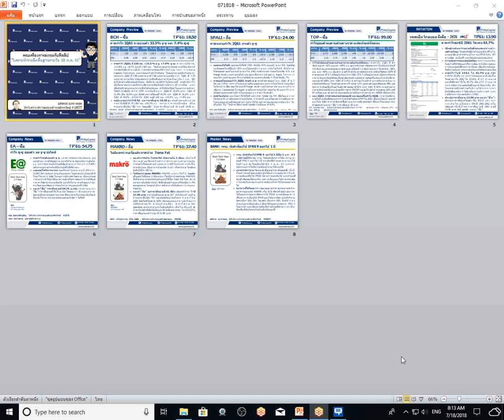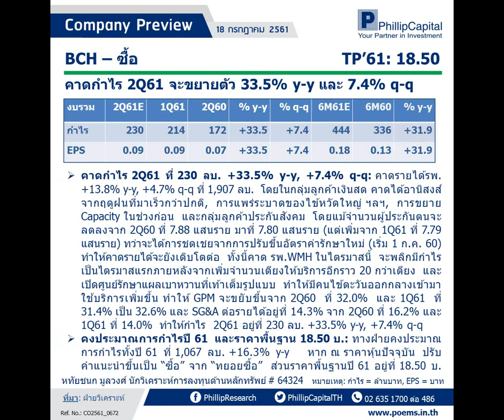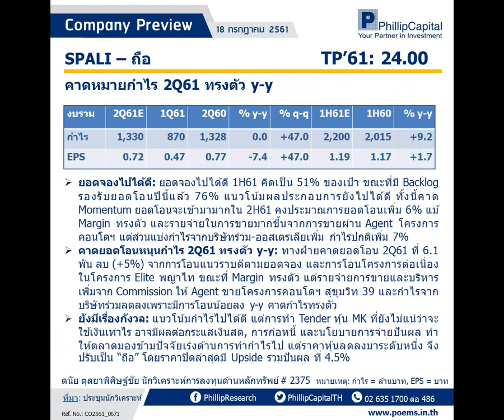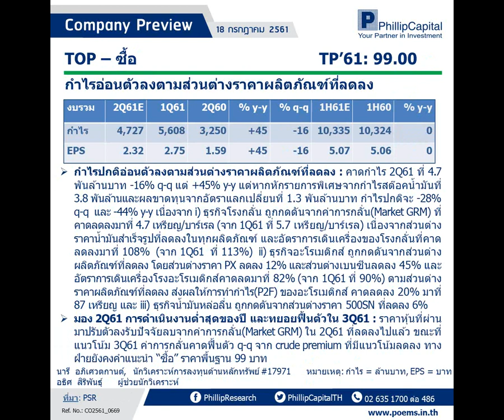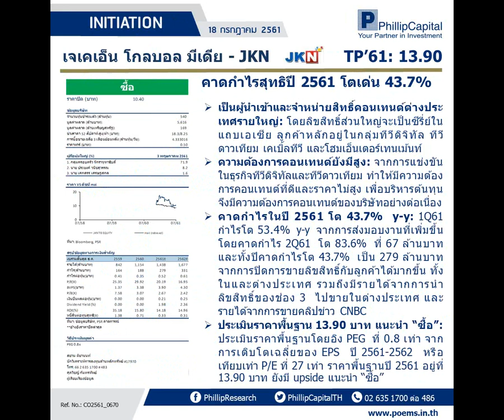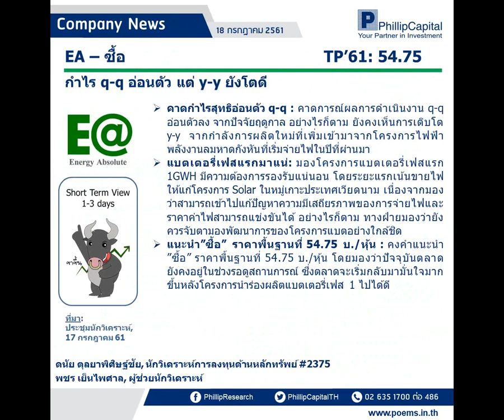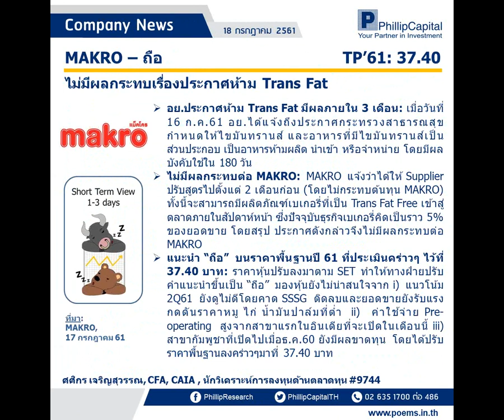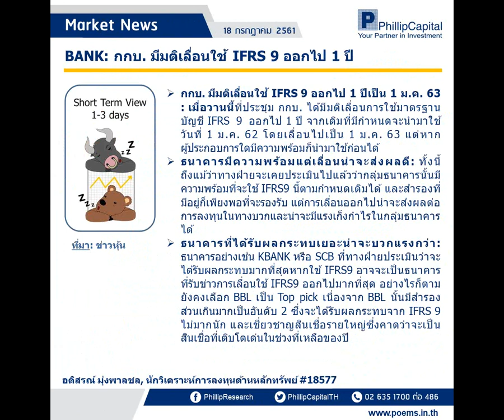วิเคราะห์เจาะลึกพื้นฐานรายวัน (18 ก.ค. 61)